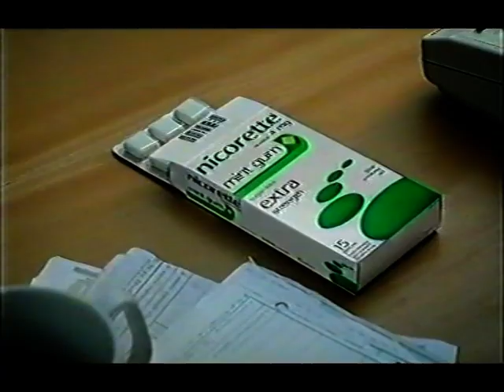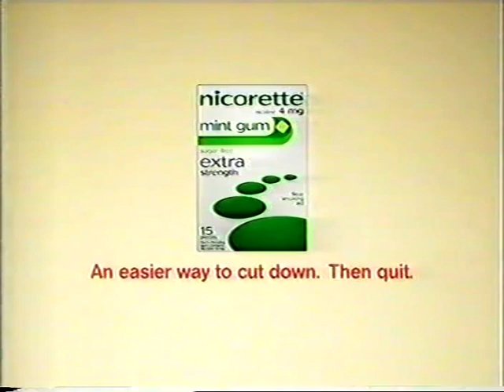Ads 2005 Nz